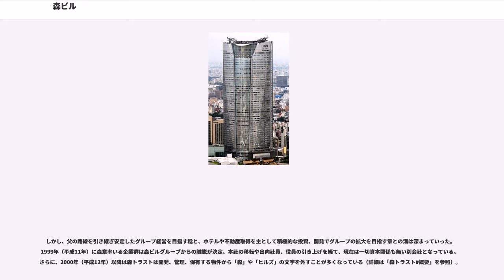森ビル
森ビル株式会社（もりビル）は、東京都港区を拠点とする都市デベロッパーであり不動産会社である。大型再開発施設であるアークヒルズや六本木ヒルズ、商業施設のラフォーレ原宿や表参道ヒルズの運営などで知られる。

多数の関連会社・関連事業を擁した森ビルグループであったが、創業者であった森泰吉郎の死後、後継の不和により森トラストが分離・独立した（詳細は後述）。

本社を六本木ヒルズ森タワー（東京都港区）に置き、市街地再開発事業ならびに各種ビルの企画・開発・設計監理・営業・運営管理を主な事業としている。2003年（平成15年）に完成した六本木ヒルズや2006年（平成18年）に完成した表参道ヒルズなどは話題となり、一般にも広く知られる。また、日本国外では中国に進出し、初の海外プロジェクトである森茂大厦を皮切りに上海ワールド・フィナンシャル・センターなどを開発・運営している。

1993年に創業社長・森泰吉郎が死去したのち、次男森稔が社長に就任し、路線対立から三男森章の森トラストをグループから分離するなどして、2012年3月8日に亡くなるまで長らくトップ（会長）を務めた。森稔は、信奉するル・コルビュジエの思想に基づいて、港区を中心とした東京都心部での衣・食・住・文化を一まとめとした職住近接型の総合的な街作りを行っている。森ビルは、密集している低層建築物を高層ビル化と地中化により垂直に集積させ、緑地面積と公開空地を確保する再開発手法をとっており、このようにして生み出した都市を「垂直庭園都市（バーティカルガーデンシティ）」と呼称している。森稔の都市や文化に寄せる強い思いは森ビルの経営に大きく反映されており、かつてのセゾングループを強く意識してるとも指摘されてる。

また、市街地再開発に当たっては、自社の社員の手による地上げを行う数少ない不動産会社である（他に住友不動産も自社で地上げする）。

元来、森家の生業は東京・芝の田村町（現在の港区西新橋）で営む米穀店であった。明治期に愛宕下（現在の港区新橋から西新橋にかけての地域）の江戸藩邸跡地に作られた貸家の差配を副業として始め、のちに借地権付建物の買収を進めて不動産賃貸業に進出した。関東大震災で、自宅および貸家のほとんどが焼失したが、以後太平洋戦争終結まで低額な底地を買い進め、2000坪あまりの土地を有していた。

終戦後の1946年、家業を引き継いだ創業者森泰吉郎は、日本の地価が「等比級数的」に高騰することを予想し、預金封鎖の直前に引き出した資金をレーヨンに投資して得た利益などで虎ノ門周辺の土地を買い進めた。その後も、港区を中心に土地の整理やビル建設に取り組み、1955年（昭和30年）に森ビルの前身である森不動産を設立、翌1956年には泰成（現・森トラスト・ホールディングス）を設立して、4月に「西新橋2森ビル」を竣工した。1957年（昭和32年）11月、「西新橋1森ビル」を完成させ、以後、貸ビル業者として、竣工順に番号を付したナンバー・ビル（第○○森ビル）を新橋周辺に順次建設していった。後年、森泰吉郎は、港区で創業したことが幸運だったと述懐している。

創業者森泰吉郎は経営学者でもあったことから、アメリカで提唱されたオペレーションズ・リサーチをいち早く取り入れ、案件ごとのプロジェクトチームで縦割り組織の弊害を避けた。また再開発事業では地権者なども組織化することで、意思決定の効率化を図った。また、ビルの維持管理へのコンピュータシステムの導入を1970年代から進め、先駆けてコストダウンを実現した。

大規模再開発による事業は、1986年（昭和61年）に完成した赤坂アークヒルズ（アークヒルズ）が最初で、これによって森ビルのブランドは全国的なものとなった。以後は御殿山ヒルズ（現・御殿山トラストシティ）、城山ヒルズ（現・城山ガーデン）、愛宕山ヒルズ（現・愛宕グリーンヒルズ）、元麻布ヒルズと続いた。さらに、2003年（平成15年）には六本木ヒルズ、2008年（平成20年）には上海環球金融中心といった大型プロジェクトを完成させた。2014年（平成26年）6月には環状第二号線との一体プロジェクトとして、虎ノ門ヒルズを開業した。

なお、創業者は森泰吉郎であるが、実質的な創業者は、泰吉郎が死去した1993年に社長についた次男の森稔ともされる。

1993年（平成5年）に創業者、森泰吉郎が死去すると、次男の森稔が森ビル、三男の森章がグループ...